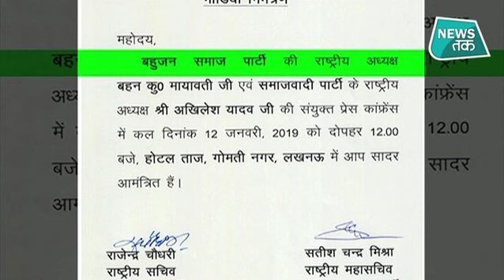2019 में यूपी में बड़ा उलटफेर, महागठबंधन से कांग्रेस बाहर! SPECIAL | News Tak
लोकसभा चुनाव के नजदीक आते ही राजनीतिक दल अपनी रणनीति बनाने में जुट गए हैं. उत्तर प्रदेश में समाजवादी पार्टी और बहुजन समाज पार्टी के मुखिया शनिवार को साझा प्रेस कॉन्फ्रेंस कर गठबंधन का औपचारिक ऐलान कर सकते हैं. इस गठबंधन में राष्ट्रीय लोकदल के शामिल होने की संभावनाओं पर पार्टी प्रमुख अजित सिंह का कहना है कि अभी सीटों को लेकर उनकी कोई बात नहीं हुई है, लेकिन हम महागठबंधन में शामिल हैं. khilesh Yadav and Mayawati have called a joint press conference tomorrow at noon at a five-star hotel in Uttar Pradesh capital Lucknow for what is widely believed to be an announcement of their alliance for the national election due by MayAbout News Tak (न्यूज़ तक):